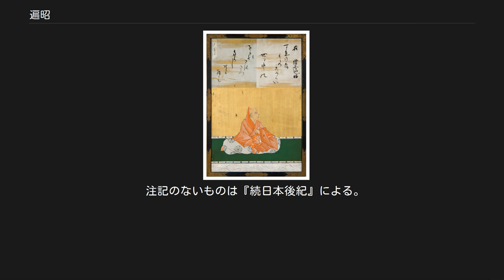遍昭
僧正遍昭（狩野探幽『三十六歌仙額』） 遍昭（へんじょう、弘仁7年（816年） - 寛平2年1月19日（890年2月12日））は、平安時代前期の僧・歌人。
俗名は良岑 宗貞（よしみね の むねさだ）。
大納言・良岑安世の八男。
官位は従五位上・左近衛少将。
花山僧正とも号す。
六歌仙および三十六歌仙の一人。
 仁明天皇の蔵人から、承和12年（845年）従五位下・左兵衛佐、承和13年（846年）左近衛少将兼備前介を経て、嘉祥2年（849年）に蔵人頭に任ぜられる。
嘉祥3年（850年）正月に従五位上に昇叙されるが、同年3月に寵遇を受けた仁明天皇の崩御により出家する。
最終官位は左近衛少将従五位上。
 円仁・円珍に師事。
花山の元慶寺を建立し、貞観11年（869年）紫野の雲林院の別当を兼ねた。
仁和元年（885年）に僧正となり、花山僧正と呼ばれるようになる。
同年12月18日に内裏の仁寿殿において、光孝天皇主催による遍昭の70歳の賀が行われていることから、光孝天皇との和歌における師弟関係が推定されている。
 寛平2年（890年）1月19日卒去。
享年75。
京都市山科区北花山中道町に墓がある。
 遍昭は『古今和歌集』仮名序において、紀貫之が「近き世にその名きこえたる人」として名を挙げた六歌仙の一人である。
貫之による遍昭の評は以下の通りである。
 遍昭の歌風は出家前と出家後で変化しており、出家後は紀貫之が評したように物事を知的にとらえ客観的に描き出す歌を多く作ったが、出家前には情感あふれる歌も詠んでいる。
特に『百人一首』にもとられている「天つ風雲の通ひ路吹きとぢよ をとめの姿しばしとどめむ」には遍昭の真情が現れているといえよう。
 『古今和歌集』（16首）以下の勅撰和歌集に35首入集。
家集に『遍照集』があるが、三代集から遍昭作の歌をひいて編集したもので、遍昭の独自性はない。
 　　　　　　　　　 僧正遍昭 桓武天皇の孫という高貴な生まれであるにもかかわらず、出家して天台宗の僧侶となり僧正の職にまで昇ったこと、また、歌僧の先駆の一人であることなど、遍昭は説話の主人公として恰好の性格を備えた人物であった。
在俗時代の色好みの逸話や、出家に際しその意志を妻にも告げなかった話は『大和物語』をはじめ、『今昔物語集』『宝物集』『十訓抄』などに見え、霊験あらたかな僧であった話も『今昔物語集』『続本朝往生伝』に記されている。
江戸時代に製作された歌舞伎舞踊『積恋雪関扉』では良岑宗貞の名で登場。
 注記のないものは『続日本後紀』による。
 僧正遍昭に関するカテゴリ: